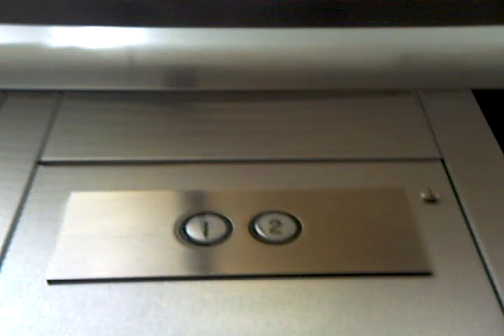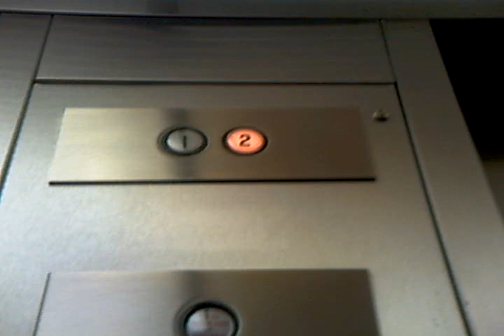Some old Otis Elevator @ "Building 151" Santa Rosa